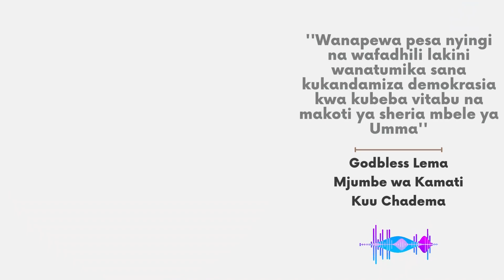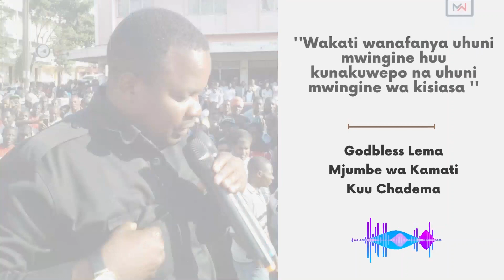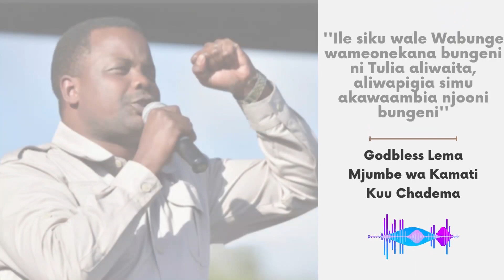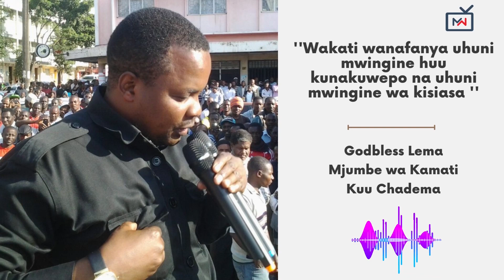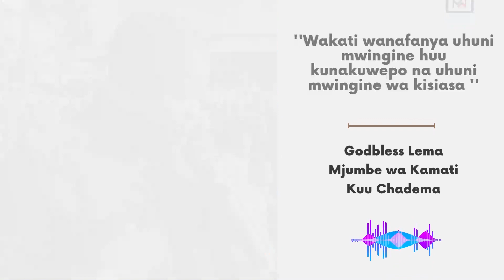Lema aanika mbinu zote za Dola kuwalinda waliokuwa wabunge wanawake 19 wa Chadema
Tanzania: Lema aanika mbinu zote za Dola kuwalinda waliokuwa wabunge wanawake 19 wa

MwanzoTV - tunaelimisha na kuburudisha